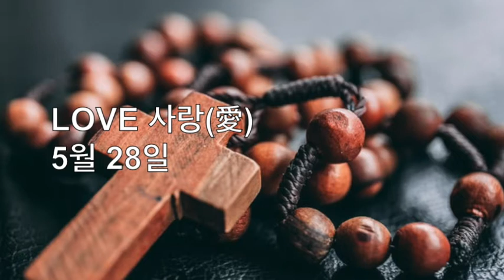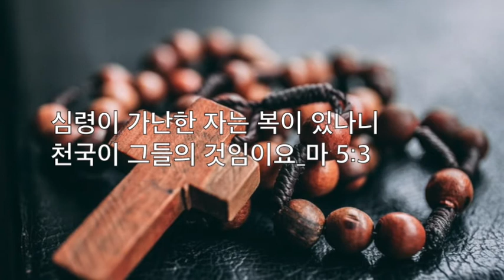1분 찬양 1분 말씀 "LOVE 사랑(愛)" 05월 28일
성령님과 동행하는 하루 하루가 되기를 소망하며
A.W. 토저 목사님의 성령님 365을 통하여 함께 은혜 나눔을 합니다.

1분의 시간을 통하여 예수 그리스도의 깊은 사랑을 생각해 볼수 있다면
매일 매일 하나님의 기뻐하심을 경험하는 시간이 될 것입니다.

저와 같은 청소년들이 함께 예수님의 깊은 사랑을 깨닫고 생각하는 은혜가 있기를 소망합니다.
매일 매일 서툴지만 하나님을 사랑하는 마음으로 함께 나누고 싶어 영상을 만들어 갑니다.